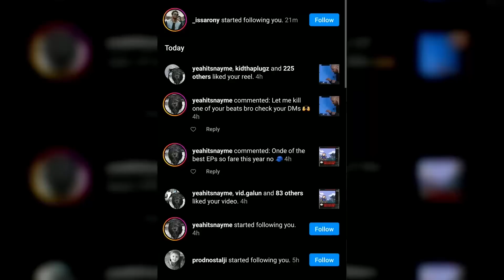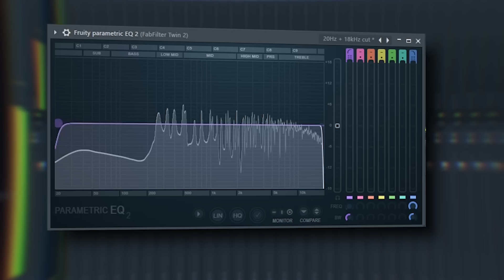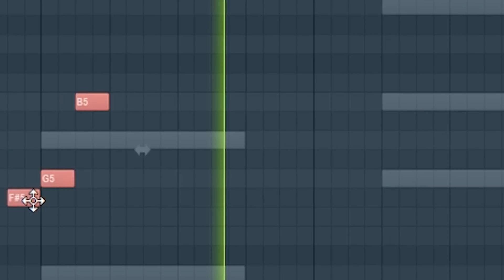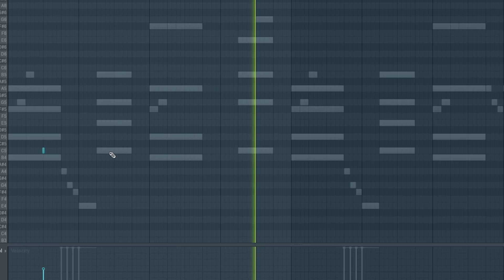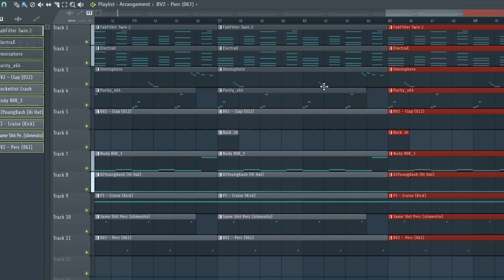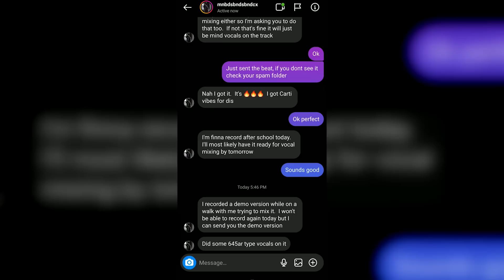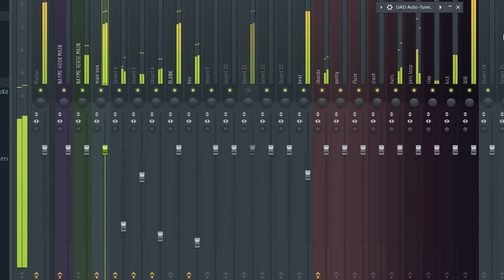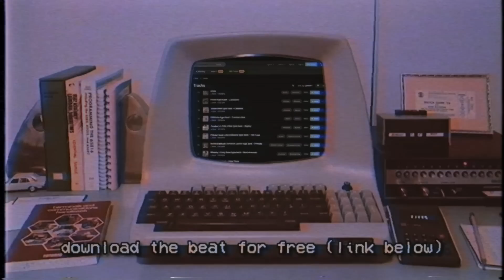Working with random artists who slid into my DMs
In this video I collab with random artists who slid into my IG Dms

0:00 Intro
0:25 Chords
1:38 Flute
2:40 Pluck
3:15 Drums
5:17 Export/Email
5:43 Vocals People Sent Me
8:13 Wrapping things up
8:31 Final beat preview